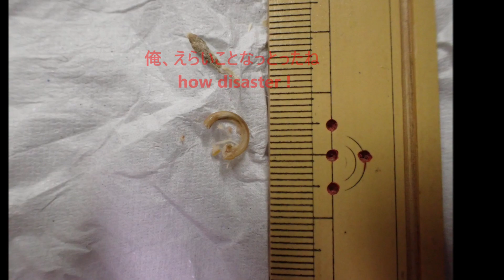顔が腫れたよ / swollen face 歯が刺さってたんだ、上顎に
顔が腫れてきたから、おかしいなーって思ったんだ
歯も痛いしさっ
そしたら歯が刺さってたんだ
どーりで、メシ食えねーなと思ったよ🐹

I thought it was strange because the face was swollen.
also teeth ache.
so I got my teeth stuck.
not teeth ache but upper jaw ache.
I thought I couldn't eat anything.🐹